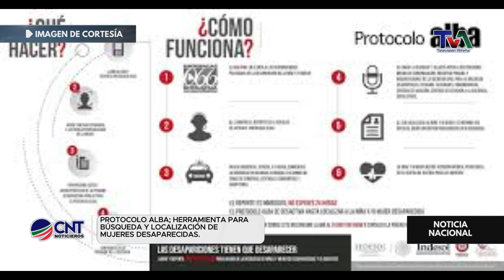Protocolo ALBA: Herramienta Clave para la Búsqueda y Localización de Mujeres Desaparecidas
Analizamos cómo funciona este protocolo, su impacto en la resolución de casos y las estrategias que emplea para agilizar la búsqueda.